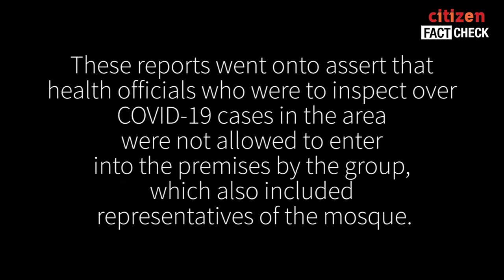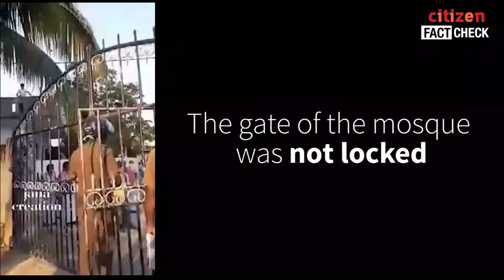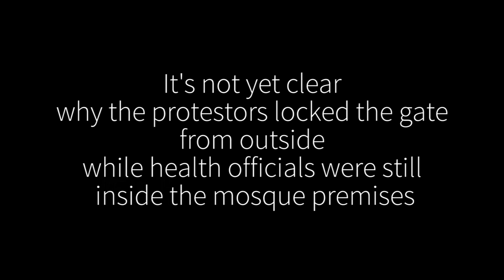Citizen Fact Check : Beruwala Mosque Debunk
Several news websites including ‘Aruna.lk’ reported this incident claiming that a group of residents in Beruwala gathered inside the premises of nearby Kuttimale Mosque on the 2nd of April, in violation of the nation-wide curfew.

These reports went onto assert that health officials who were to inspect over COVID-19 cases in the area were not allowed to enter into the premises  by the group which also included representatives of the mosque.

Hiru news and Ada Derana also telecast the video that was already being circulated on social media sites, during their 6.55 news bulletins on the 3rd of April, without a basic fact checking process.

All of these reports were based solely on two visuals sent in by the NewsFirst provincial correspondent Janaka Sampath.

When we inquired the correspondent regarding these visuals, he claimed that he acquired them through a facebook post and was not present during the particular incident.

Although it is certain that health officials were in fact present at the location to take blood samples of 6 residents on the said date, it was not confirmed whether they were allowed to enter the premises of the mosque.

This is why, we at ‘Citizen Fact Check’ used the ‘Google Street View’ feature to ascertain the view infront of the Kuttimale mosque which was then compared with photos of the location circulated on social media as far back as October in 2015.

Our attempt revealed that these new visuals were taken while inside the premises of the mosque and that the group of individuals were protesting from outside the gate.

The second visual shows that a certain individual or a group had then locked the gate which was later unlocked by the Police.

These new developments helped us to reach 5 conclusions.

First, residents in Beruwala did not gather to protest in the premises of Kuttimale mosque in violation of the nation-wide curfew on the 2nd of April.

Second, some residents were notified to be at these premises for the benefit of health inspections.

Third, a group of individuals protested outside the mosque premises while health officials were inside.

Fourth, an unknown individual or a group had later locked the gate from outside.

Fifth, it was the police who unlocked the gate.